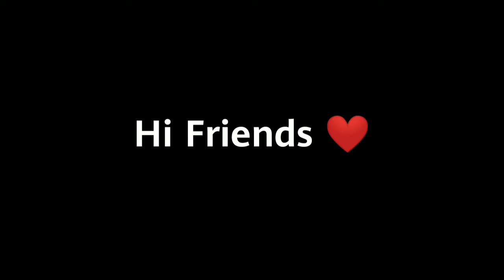How to make BROWNIE In tamil😋Tasty & Yummy!